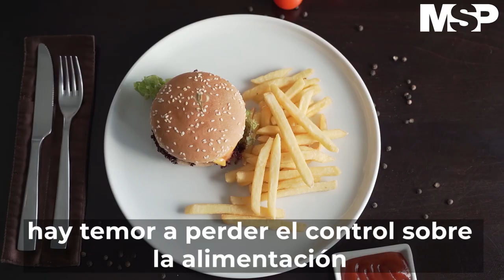Trastorno de la anorexia nerviosa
[CanalMSP] Una de las principales características de esta enfermedad es la insatisfacción corporal, hay temor a perder el control sobre la alimentación en este caso de los niños y adolescentes, según afirma la psicóloga, Loreto Montero Soto del Instituto Psicológico Cláritas.
Escuche esta entrevista como Podcast